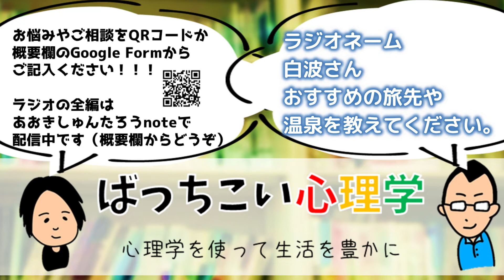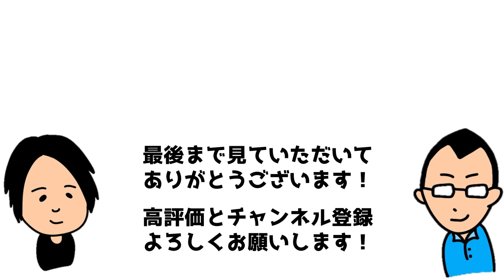ばっちこい心理学おすすめの温泉と旅先【心理学ラジオ】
岩野・あおきのばっちこい心理学は、心理学者がみなさんの日常の疑問に心理学の視点からお答えするラジオ番組です。
皆様のお便りに心理学と私情から回答していきます。わたしたちに答えてほしい質問、悩み相談、日常の疑問をgoogle formからお送りください！

このラジオは、ラジオばっちこい心理学の切り抜きです。
全編を聞きたい方は「あおきしゅんたろう note」からご視聴ください。

ラジオネーム  白波 さん
「お2人とも温泉や旅行はお好きですか？このご時世なかなか遠出が厳しくなってきていますが、おすすめなどありましたら、今後の参考にしたいのでお聞かせください！」

0:00 お便り紹介

＊YouTubeのラジオはアーカイブ配信です。
最新回はnoteからご視聴ください！

＊時間の都合上質問にお答えできない場合もありますがご了承ください。
＊あまりに深い質問には人生経験が浅い我々には対応しきれない場合もあります。

パーソナリティ　いわのすぐる
パーソナリティと編集　あおきしゅんたろう

クリエイターの白いさんがばっちこい心理学のＬＩＮＥスタンプを作ってくれました。

BGMはMusMusさんのをお借りしています。